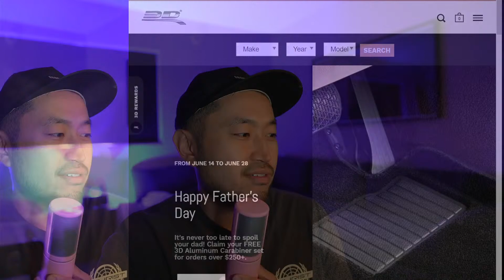Tesla "Multi-View" Found in Update | 360 Cam?